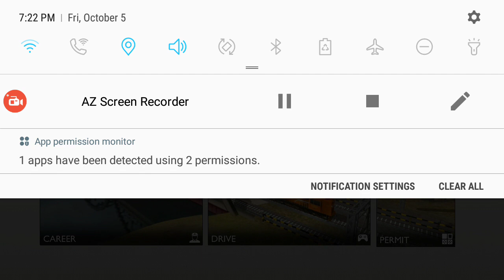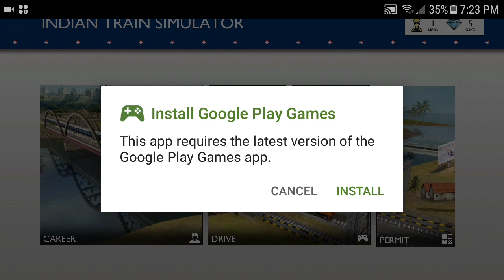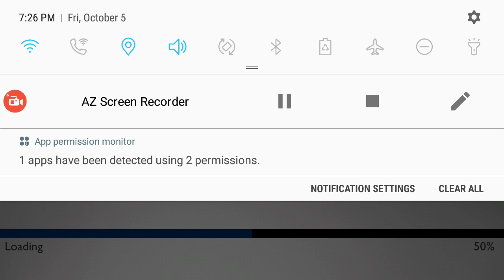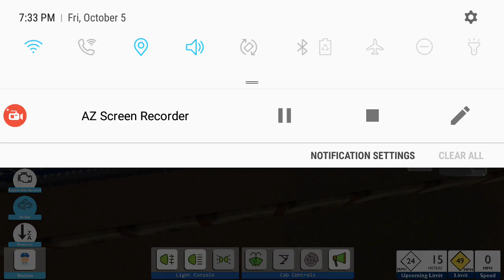Me playing Indian train simulator (part 1)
Here I am playing train simulator, you may have noticed that I'm using AZ screen recorder to record the screen, but the game I'm playing is really fun, but it gets boring of you play it more and more. Seeeeeya later fans.